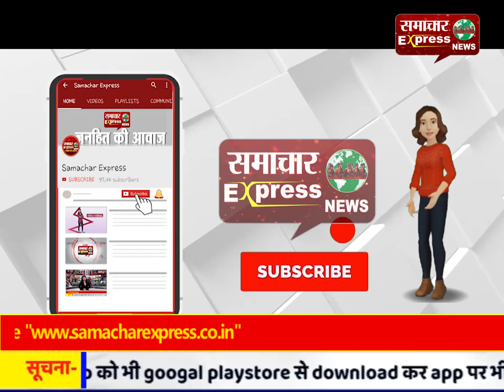छत्तीसगढ़ की बहादूर बेटी आरती ने सामाजिक कार्यकर्ता के साथ रचाई शादी